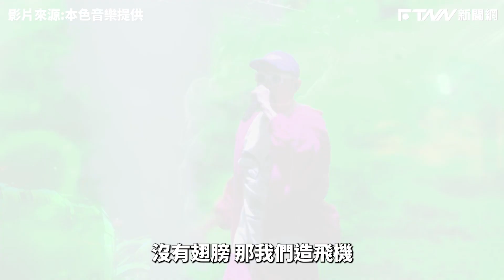熱狗演唱會合體兄弟本色 合體唱〈FLY OUT〉嗨翻全場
MC HotDog熱狗『髒藝術家』演唱會昨（24）日於小巨蛋開唱，演唱會的最後，熱狗說到：「今天是聖誕夜，我真的精心安排今天的節目，希望大家在好幾年之後還會想起今晚，所以我把兄弟們都找來了，我們要嗨到炸掉小巨蛋！」萬人期待的「兄弟本色」登場，「FLY OUT」前奏一出，全場觀眾尖叫聲彷彿就要掀翻小巨蛋屋頂，把氣氛推至最高點。最後他們延著延伸舞台與2樓觀眾握手互動，感謝全場觀眾共渡平安夜，為兩天的「MC HotDog熱狗 髒藝術家 台北小巨蛋演唱會」劃下完美句點。